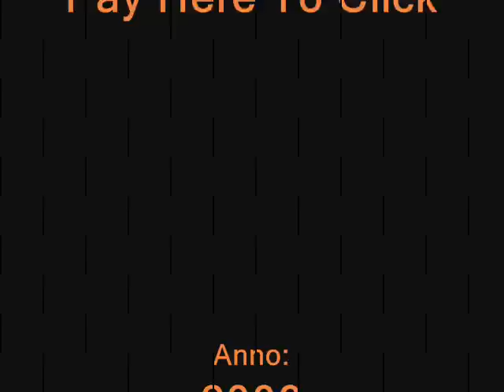BSOD - Oblique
"Oblique" by  BSOD, also featured on "GTA: Chinatown Wars" soundtrack.